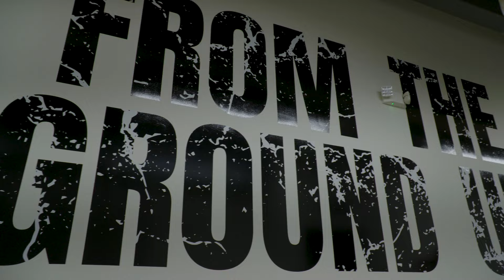The RAW Story Trailer 2 | Building a Legacy Beyond Bodybuilding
Every story has an origin. "The Raw Story" documentary starring Chris Bumstead, Matt Jansen and Dom Iacovone drops October 25.   Taking viewers behind the scenes into the growth of RAW/RELIVE and the incredible bond of brotherhood that pushes the limits of success within the realm of fitness and beyond.